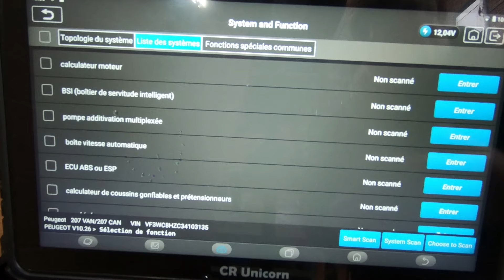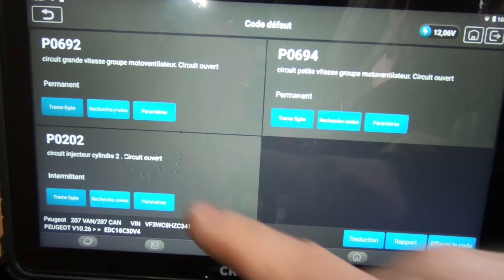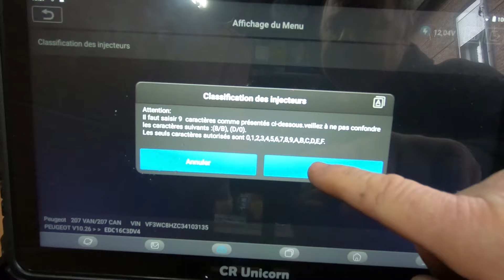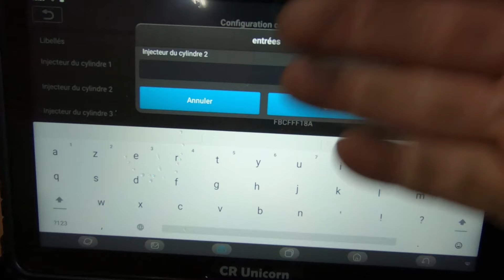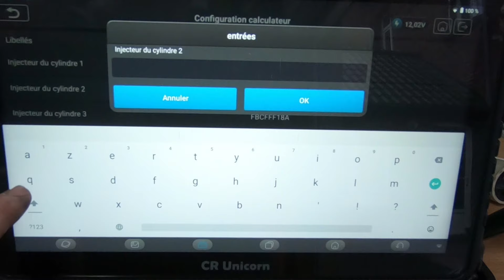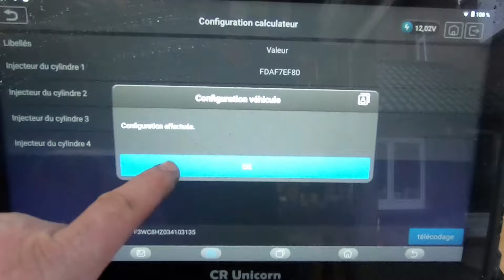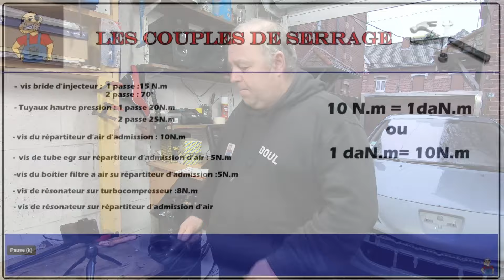Décrypter et codage injecteur 1.4 hdi (projet 207)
Tous savoir sur le décryptage et le codage d'injecteur  sur un moteur 1.4 hdi peut vite devenir compliqué , je vous explique tout dans cette vidéo

Outillage : lien rémunéré par Amazon

Débloquant injecteurs 400ml
14 pcs Nettoyage de Siege injecteur
Extracteur de joints d’injecteur
Kit d'outils crochets, 4 pcs
17 pièces fraise Injecteurs
Assortiment de 150 pièces d'injecteurs

Je partage mes connaissances et les techniques que j'ai pu apprendre depuis le début de ma carrière en tant que mécanicien automobile.

Je vous ferai découvrir en détail les réalisations d'entretien ou les réparations que vous pourrez réaliser vous même sur votre véhicule dans les meilleures conditions et avec le plus d'informations possible, ainsi que l'outillage dont vous aurez besoin pour vos réalisations.

Je reste disponible pour répondre à toutes questions que vous aurez à me poser sur tous les véhicules. Des trucs et astuces viendront enrichir les vidéos.

Le tout dans l'amusement, le cambouis et … sans se prendre la tête... 🙂